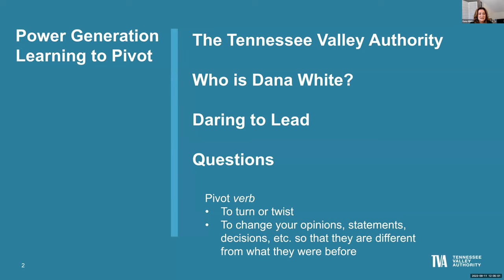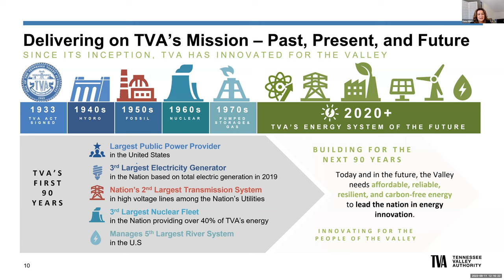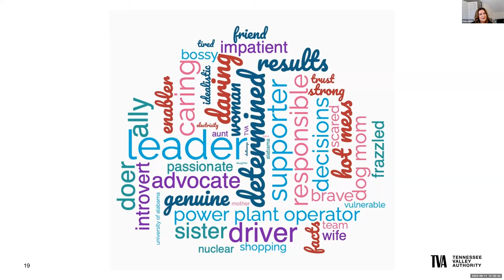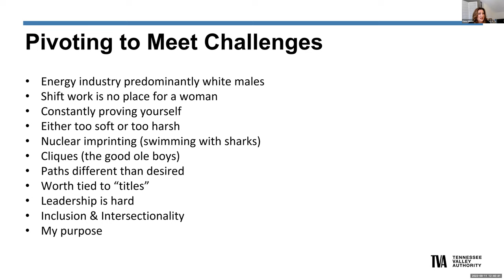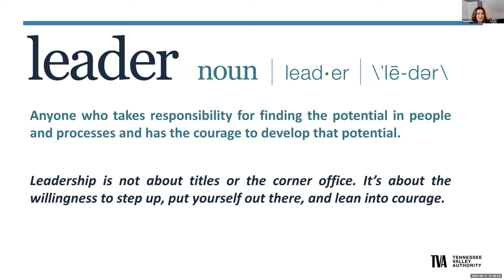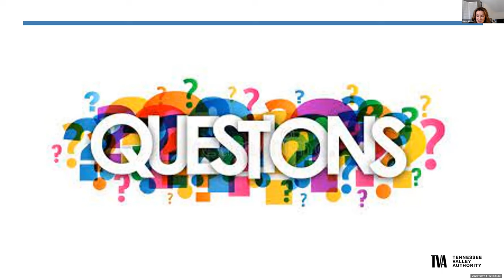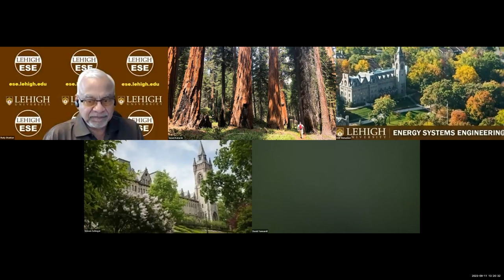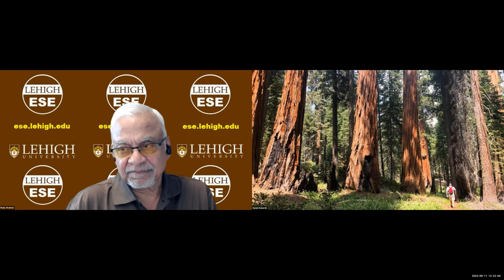ESE Fall Seminar 2, September 11, 2023, Dana WHITE: "Power Generation: Learning to Pivot"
ABSTRACT:
Dana will talk about the Tennessee Valley Authority, the services they provide, their generation mix, and how power generation organizations have had to pivot over the years as environmental regulations and public opinion have changed.
She will discuss her background and experiences as a woman in the power generation industry and how she has had to pivot to adjust to challenges and opportunities over her career.
She will also share her passion for inclusion and employee engagement and showing up as our true self while "Daring to Lead" whether we are in a formal or informal leadership role.
BIO:
 Ms. White has been with the Tennessee Valley Authority (TVA) since 2005 in various roles, including the operation and maintenance of nuclear, coal, gas, and hydro generation facilities, as well as fleet support roles in corporate safety, business planning, engineering, and technology.  Before joining TVA, she worked for Southern Company for 16 years at Farley Nuclear Plant where she held a Senior Reactor Operators License from the Nuclear Regulatory Commission.  She has a B.S. in Electrical Engineering from the University of Alabama.
As the General Manager of Field Services, she is responsible for overseeing work management, outage planning and execution, technology support, and key business processes for TVA’s coal, gas, and hydro fleet.  Dana is passionate about leadership and employee development and is currently involved with an initiative offering Dare to Lead Workshops to improve employee engagement and further inclusion with diversity at TVA.